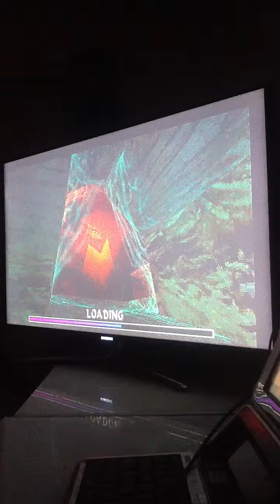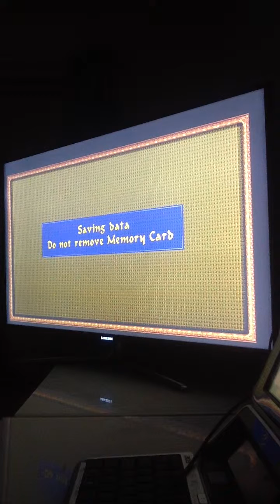Tomb Raider The Last Revelation Valley Of The Kings Level 4 Burial Chambers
We finally find the Amulet of Horus :)

Keys/Artefacts
Hand Of Orion
Amulet Of Horus
Golden Serpent
Hand Of Sirius
Scarab Talisman

Secrets 5
Secret 1-0:13(Large Medipack)
Secret 2-0:42(Shotgun Shells(Normal)
Secret 3-3:03-3:07(Small Medipack & Shotgun Shells(Normal)
Secret 4-6:08(Large Medipack)
Secret 5-9:31(Shotgun Shells(Normal)